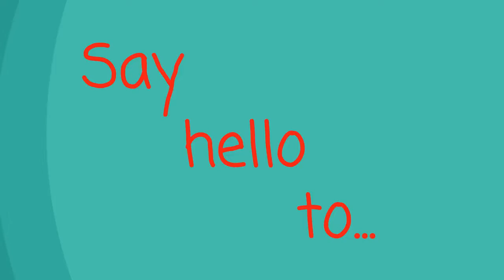Tricky Word the song